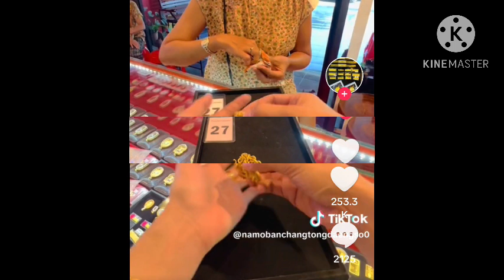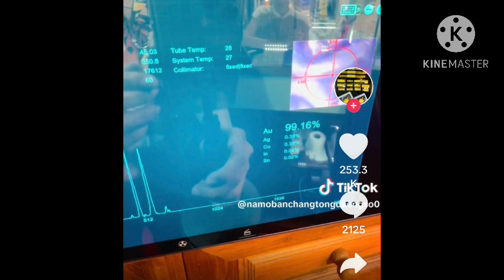ตะลึงทองโบราณแท้ๆ อายุ 100 ปี บริสุทธิ์ถึง 99% อึ้งตัดดูเจอยัดไส้ แต่พอรู้สาเหตุแล้วเข้าใจได้...